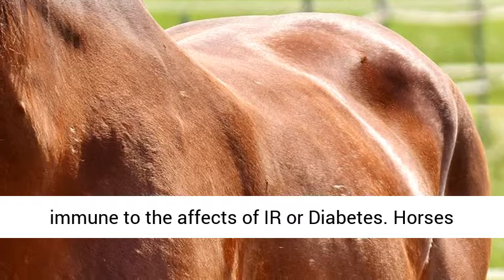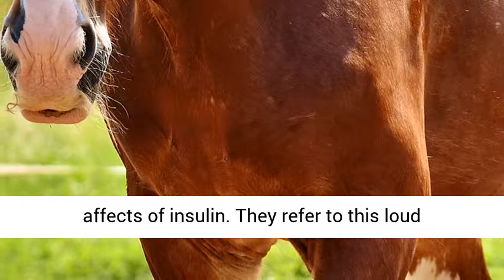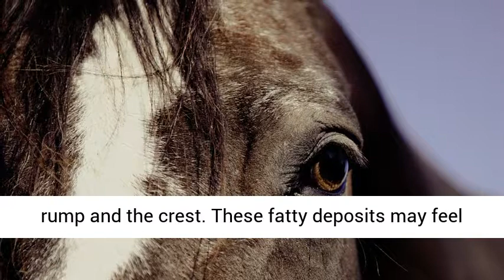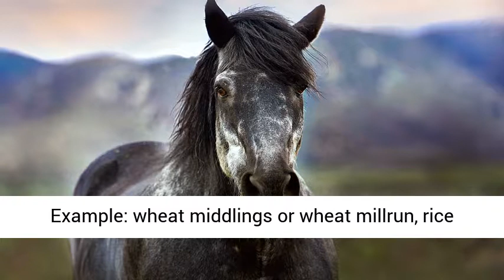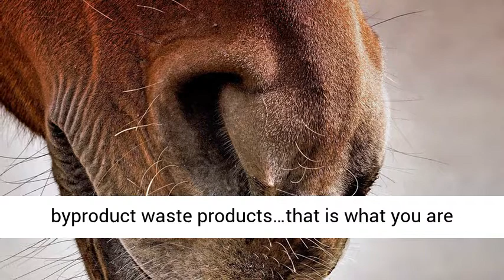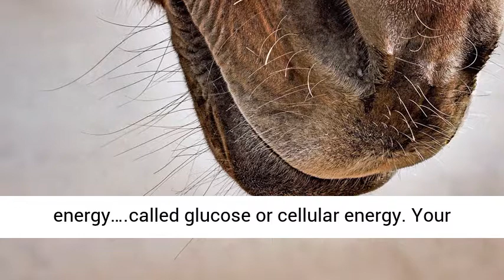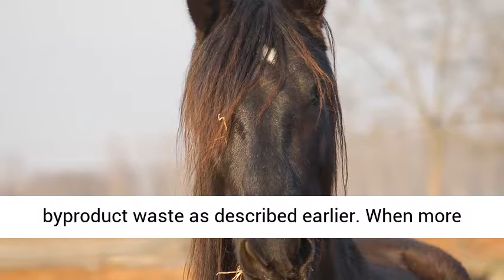What Is Equine Insulin Resistance?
It was thought 30 years ago that horses were immune to the affects of IR or Diabetes. Horses are alleged to have been on planet Earth for 4 million years. So why in such a relatively short period of time are horses so dramatically compromised by diabetes?
Many would say that the grasses have changed and are no longer the same. Which may be true. But to collapse the horse which has been capable of adjusting to it's environment well enough to survive 4 million years. I disagree!
The cells of the horse can only accept and use so much glucose into energy for bodily functions or fat which is stored energy. When the cells can no longer receive or accept anymore glucose because they are filled to the brim with unused glucose, the cell wall becomes 'Insulin Resistant'. Therefore the concentration of circulating glucose in the bloodstream gets higher and higher.
In very simple terms the cell wall "just says NO" to the affects of insulin. They refer to this loud "NO" as Insulin Resistance.
IR horses typically have no energy, frequent urination, mares will have cycling difficulties, can not catch or carry a foal, their eyes can be cloudy, they sweat profusely with very little work. Their coat lacks luster and is typically longer and some times seemingly curly and slow to shed in the spring or summer. These signs and symptoms are not to be confused with Cushings. IR and Cushings are two completely different disease processes . They are not mutually exclusive. A horse may be IR and not have Cushings, or have Cushings and not IR, or they may have both. A blood test can rule out or confirm. Their hooves tend to be more prone to laminitis and founder and their immune system is generally very poor, making them more prone to other systemic infections. Many of these horses will test negative for Cushings.IR horse's blood levels are, as one might expect, high in both glucose and insulin and the blood panels are all messed up because this horse is not metabolically balanced.
Why we are seeing IR in horses in epidemic numbers?
Horse owners in recent years have been introduced and marketed to more and more commercial foods which typically contain a great deal of byproduct waste. This byproduct waste material is what remains of the original whole food which is processed for human consumption. For Example: wheat middlings or wheat milrun, rice bran, beet pulp, soy bean hulls, soy oil, soy meal, Distiller's Dried Grain solutes, feed grade molasses, ground corn, Distiller's fermentation solutes, ground cotton seed, almond hulls, flax meal...on and on.
The processing of these foods materials removes the vast majority of the food's natural qualities such as their antioxidative qualities, the phenolic compounds, dietary fiber, the fats or oils, selenium, the phytoestrogens and more. These foods many times become "dead" foods, especially the foods which have been stabilized to prevent them from going rancid. These are also called Hollow Calories.
This byproduct material is digested very quickly and the glucose is released very quickly into the bloodstream. Another way this phenomenon is described...the glucose index will spike. When this high glucose level is elevated the pancreas will produce more insulin, in the horse who has been grazing for 4 million years for 18 hours a day in it's environment, naturally produces insulin 24/7. Insulin triggers the cell walls of the horse to freely accept glucose or sugar from the bloodstream.
Please read those feed labels...if you see that the first 6-7 items are byproduct waste products...that is what you are feeding your IR horse or soon to be IR horse, per volume. Those vitamins and minerals in a 50 pound bag of feed are not very much volume wise. The vast majority of that bag of processed feed by volume is byproduct waste, wheat middlings or wheat milrun, rice bran, beet pulp, soy meal, soy hulls, soy oil, Distiller's Dried Grain solutes, feed grade molasses, Distiller's fermentation solutes, almond hulls, ground corn, flax meal...etc
Negative Energy Balance
Many of these IR horses suffer from Negative Energy Balance. insofar as this horse is metabolically deficient, the horse thinks it will get what it needs metabolically from the next bite. This metabolic status creates a physical, emotional and mental panic. the horse appears to be singularly focused on food and the acquisition of food. Many of these horses are on low starch diets, their forage is soaked and a host of ever changing supplemental ingredient amounts. The horse acts as if it is being starved to death.